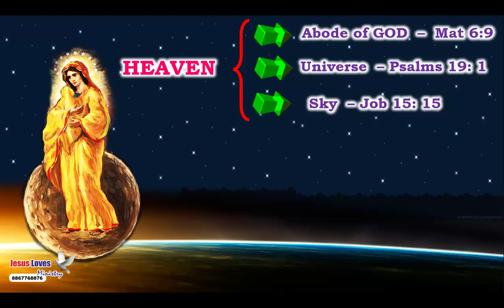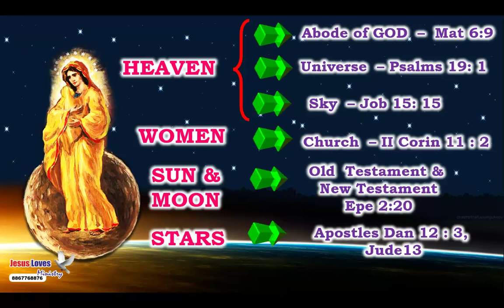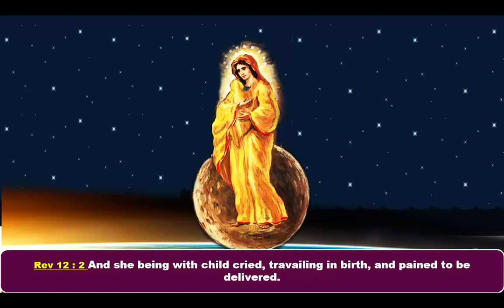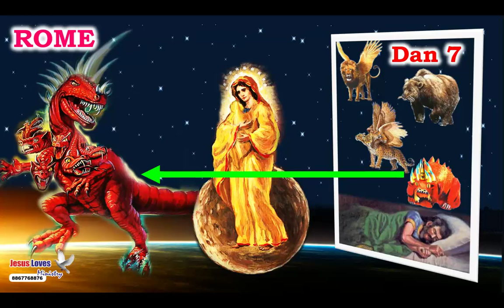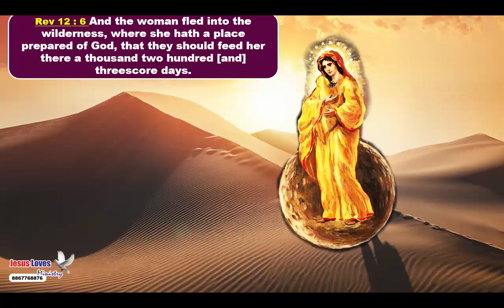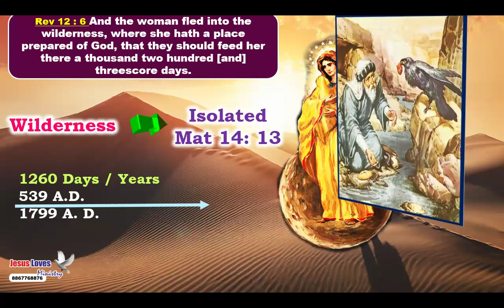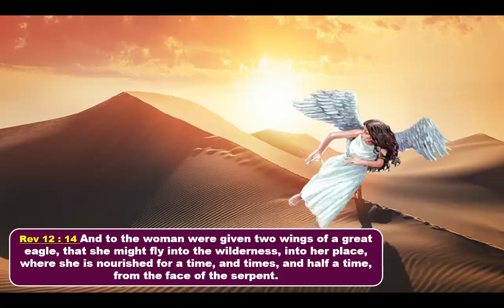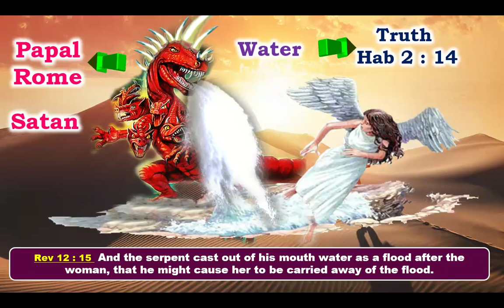Anti Christ - 4 - Free Nepali Bible Study - Br Raju - 8867768876- Jesus Loves Ministry-20/01/2024